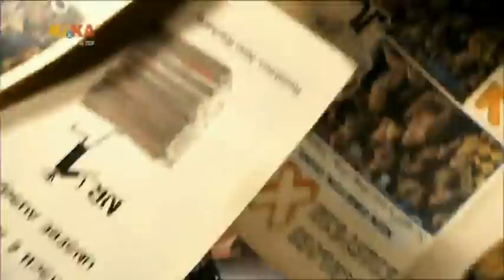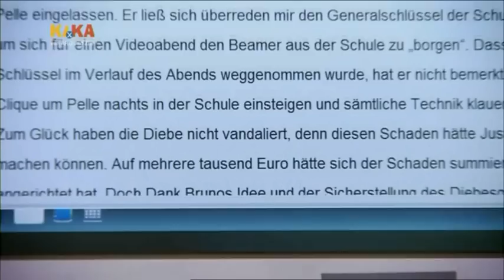Schloss Einstein Folge 603 Part 1